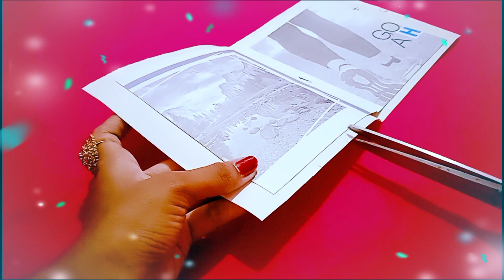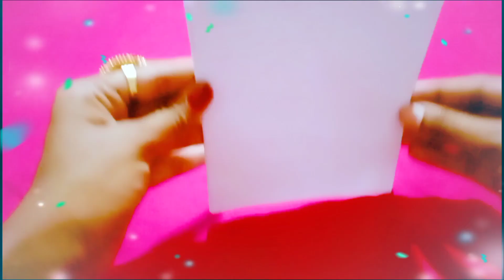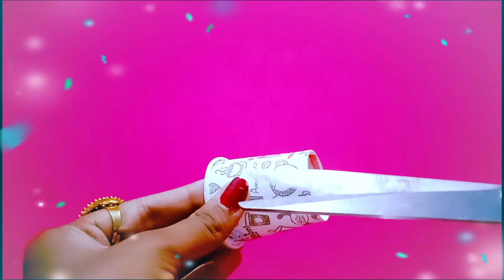DIY easy note book / diary making idea. how to make a unique diary at home. # artandcraf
DIY easy note book/ diary making idea, how to make a unique diary at home, diary making craft, very easy crafting with paper, paper craft, very easy diary making tutorial.
# diarymakingidea
# artandcraft